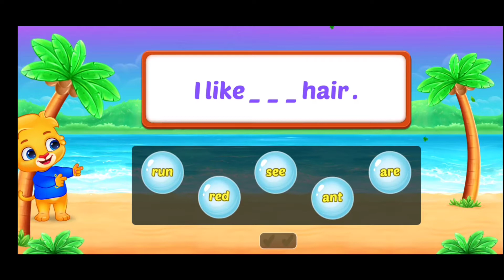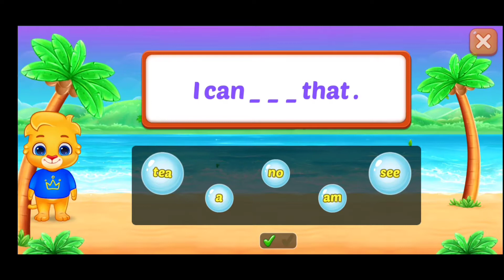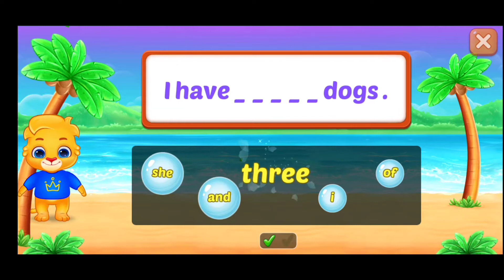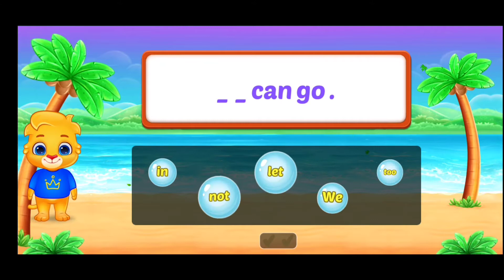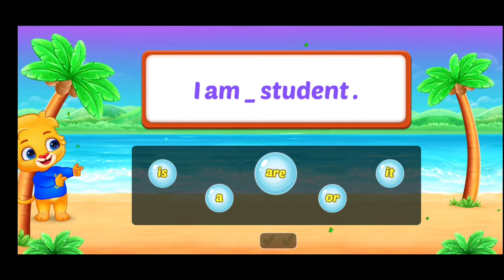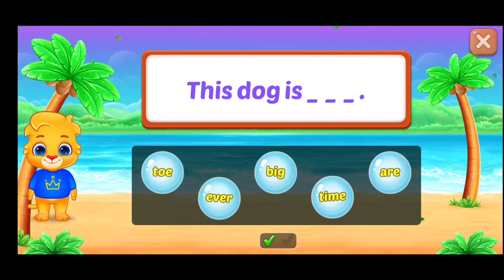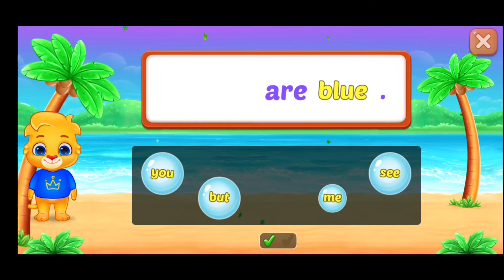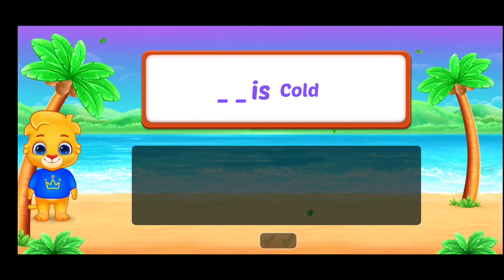Lengkapkan Ayat english part 2